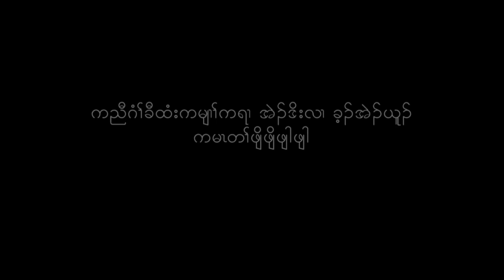Karen Community Base groups want Transparency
video:DP